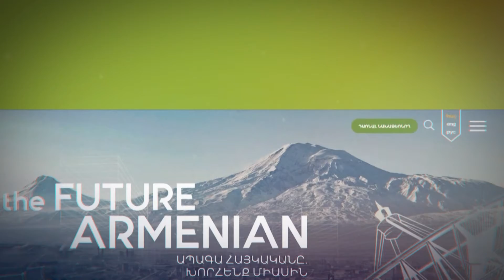«ԱՊԱԳԱՅ ՀԱՅԿԱԿԱՆԸ» հանրային նախաձեռնութիւն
«ԱՊԱԳԱՅ ՀԱՅԿԱԿԱՆԸ» հանրային նախաձեռնութիւն է, որը մէկնարկուած է ամբողջ աշխարհի հայերու եւ Հայաստանի բարեկամներու կողմէ: Մեծ անորոշութեան եւ հրատապ մարտահրաւերներու այս ժամանակներուն մէջ սկսուած նախաձեռնութիւնը կը ջանայ խթանել եւ ստեղծել երկխօսութիւն Հայաստանի եւ հայ ազգի կայուն զարգացման, համընդհանուր գիտակցութեան եւ փոխըմբռնման շուրջ:

Իւրաքանչիւր անձ կրնայ ներգրաւուել՝ միանալով «ԱՊԱԳԱՅ ՀԱՅԿԱԿԱՆԸ» նախաձեռնութեանը եւ հաւաքականօրէն ծրագրել հետագայ քայլերը: